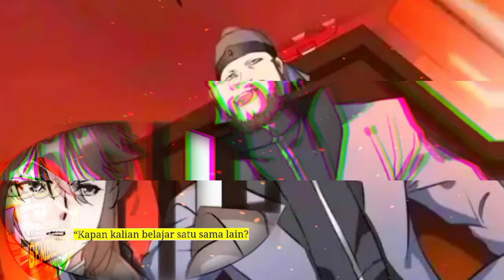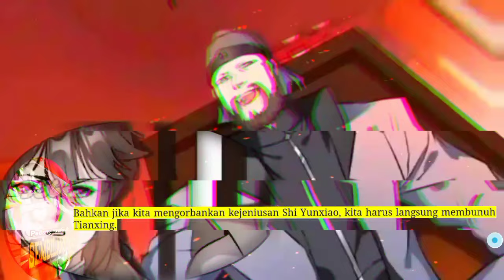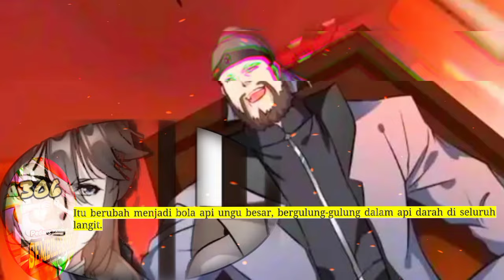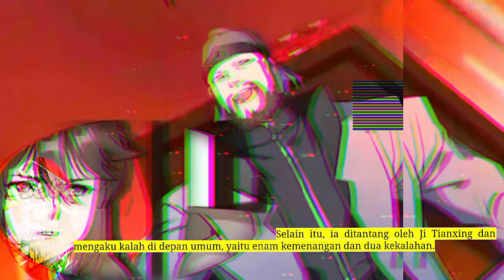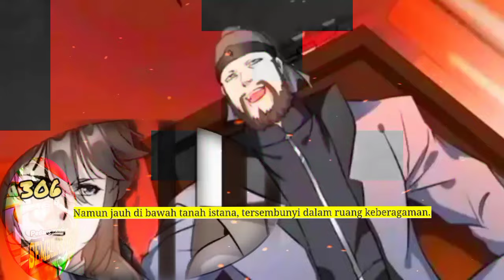Pedang membelah Sembilan Surga season 306